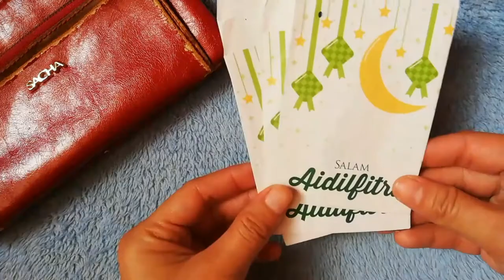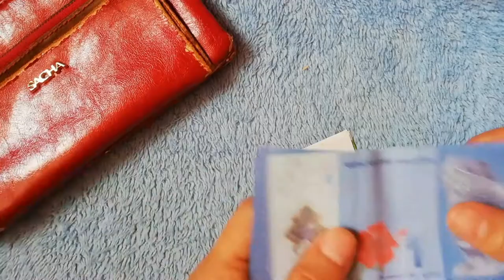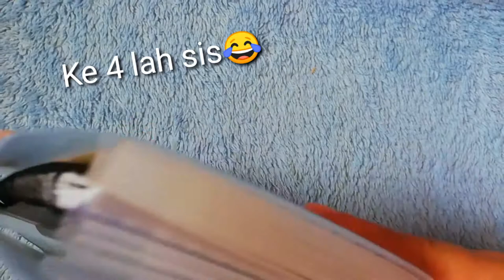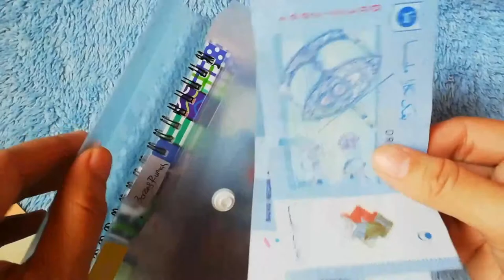CARA BUAT CASH ENVELOPE | DIY cash envelope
Cara buat cash envelope ni mudah je sebenarnya. Kebanyakkannya guna barang dah ada kt rumah.

Terutama cara yang ke 5 tu😂

Mengimbau kenangan betul.

Korang bagitahu la yang mana korang biasa guna kay?